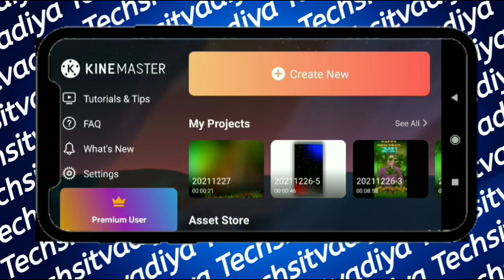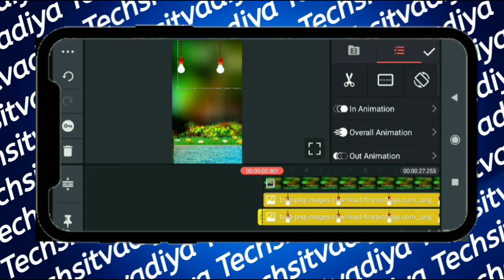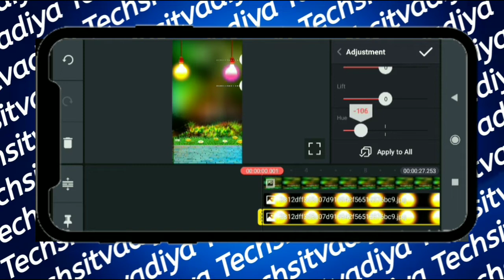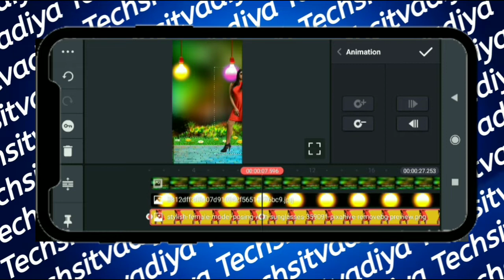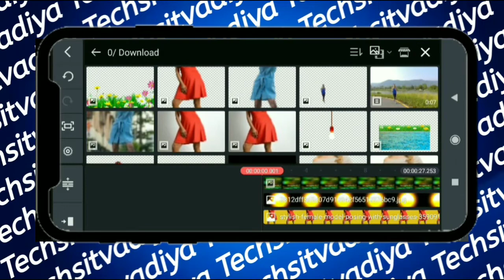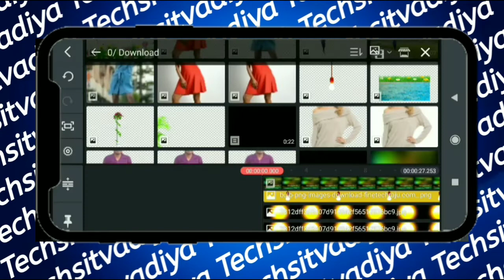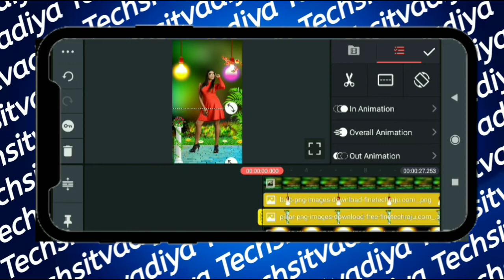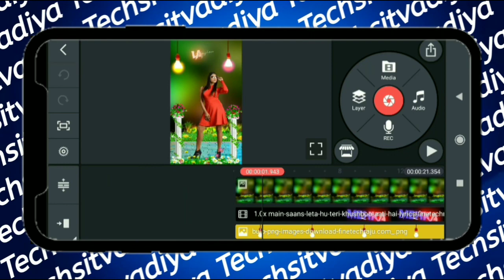Love beautiful status video editing in kinemaster | Love status for whatsApp | 2022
Ish video main btaya hai ki Love beautiful status video editing in kinemaster | Love status for whatsApp | love status | 2022

(10) how to status video editing